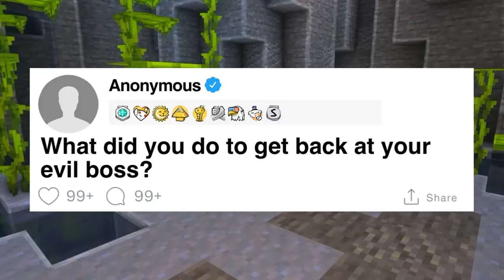What did you do to get back at your evil boss?